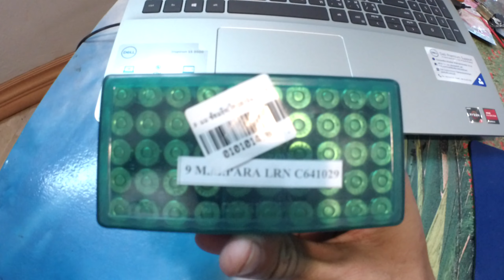Thai arms(NEW) 9mm. LRN รุ่นหัวเคลือบใส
กระสุนยี่ห้อThai arms (New) LRN ขนาด 9มม. รุ่นหัวเคลือบใส
1 กล่องบรรจุ 50 นัด หัวกระสุนเป็นตะกั่ว ใช้เพื่อฝึกซ้อมหรือป้องกันตัวได้